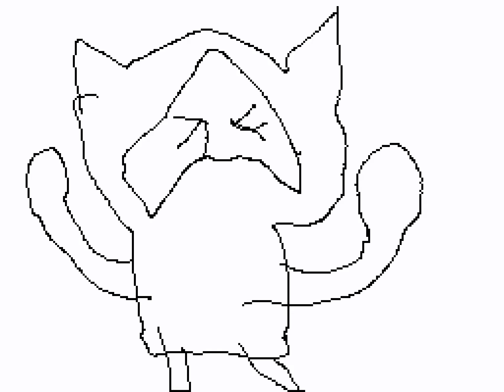Proto-Puro! (protogen puro)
me but protogen lmao